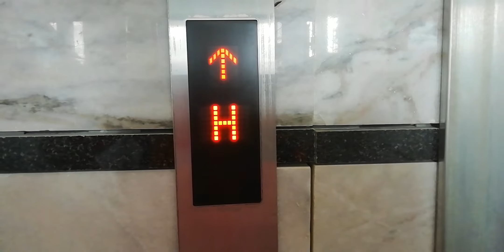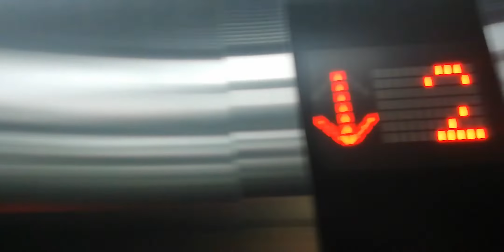Лифт на станции МЦД D2 Опалиха